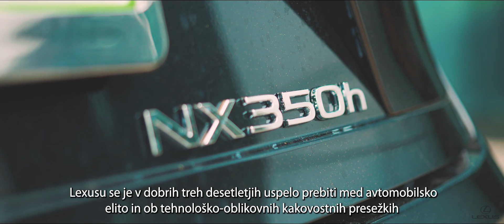Lexusovo vozniško doživetje za člane AMZS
Člani AMZS so sedli za volane različnih Lexusovih modelov, v čudovitem tehnološko-vozniškem dnevu obiskali vrhunsko opremljeno slovensko bolnico za živali, doživeli kulinarični presežek v vinarstvu Guerila, kilometrom avtomobilskega prestiža in srčne predanosti do dela pa je piko na i postavil obisk edine slovenske tovarne letal Pipistrel.